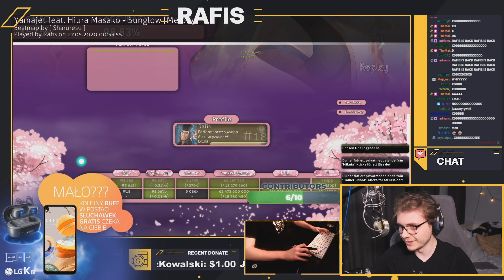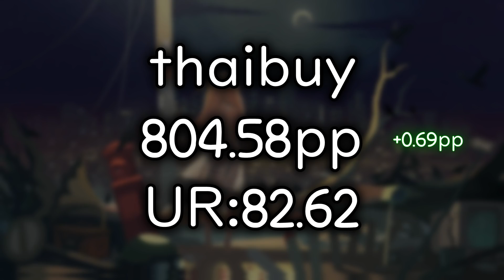TOP 20 HIGHEST PP PLAYS OF MAY 2020 (DAYS 21-31.05) (osu!)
⚠️Premiere rules:
▪️ Please keep the chat in english/polish
▪️ Be nice

🎵 Maps: (Will be released after premiere)